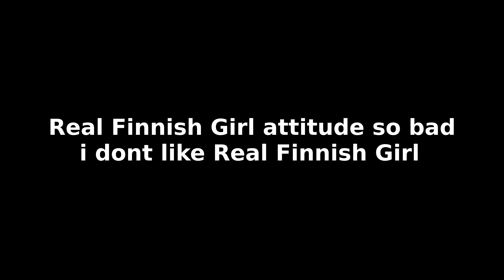Final Fantasy Dawntrail 4k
Final Fantasy Dawntrail is best MMO game i played